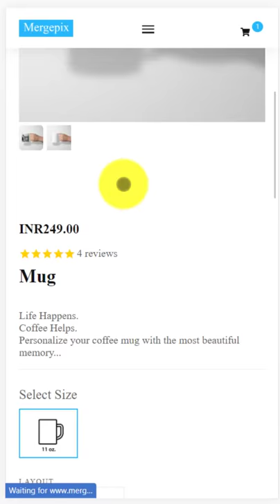How to make a Photo Mug in MergePix.Com (Mobile Version)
MergePix.Com

We are an Online Company. Where Customers can get personalized Photo Products, right at their Door step. We Ship All over Incredible India.

Regards,
MergePix Team.

photo mug
personalised mugs
mug printing near me
customised mugs
photo cup
personalised cup
picture mugs
personalized photo mugs
photo coffee mugs
birthday mugs with photos
printing on mugs
custom mug printing
custom photo mugs
coffee mug with picture
online mug printing
mug photo printing
coffee cup photo
photo mug online
cup photo printing
print your own mug
photo cup price
mug printing price
photo on mug near me
tea cup photos
my photo in tea cup
birthday mug design with photo
mug printing design for birthday
mug printing for birthday
happy birthday photo mugs
birthday mug with photo near me
happy birthday mug printing
cup design photo
magic cup design
design your own coffee cup
design cups with pictures
cup design photo near me
coffee cup design with photo
photo cup design online
tea cup design photo
mug printing price
cup photo printing price
photo print cup price
mug photo printing price
price of photo printed cup
photo print on mug price
magic mug printing price
photo mug printing price
cup print photo price
personalised heat mug
personalised heat changing mug
personalised heat sensitive mug
personalised heat reveal mugs
personalised mug that changes with heat
heat and reveal personalised mugs
cup printing shop near me
photo on cup shop near me
photo print on cup shop near me
photo cup shop near me
cup photo printing shop near me
cup print shop near me
magic cup printing shop near me
design your own mugs
design your own mug online
design your own magic mug
design your mug online
print your own mug design
tea cup with my photo
tea cup my photo
my photo cup
my photo coffee cup
print my photo on cup
coffee cup with my picture
color changing mug custom
personalized color changing mug
color changing coffee mug personalized
color change mug custom
color changing picture mug
custom photo coffee mugs
custom picture coffee mugs
customized coffee mug online
custom color changing coffee mug
custom coffee thermos with picture
heat changing mugs custom
personalized heat changing mugs
custom heat changing mug
custom mugs that change with heat
design your own heat changing mug
heat changing picture mug